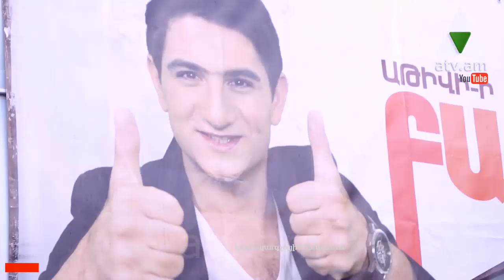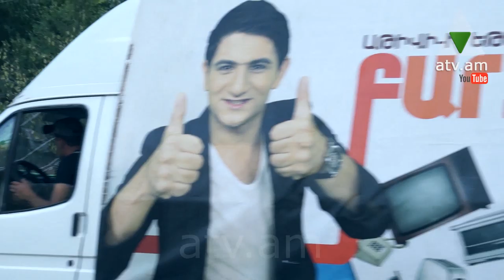Բարտեր 21.09.2014 Լարիսա Ալավերդյան